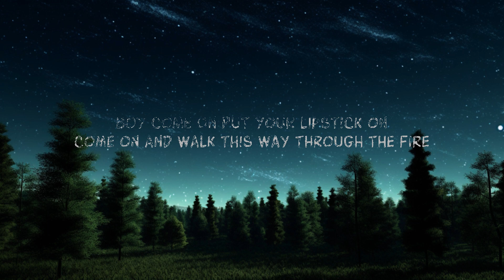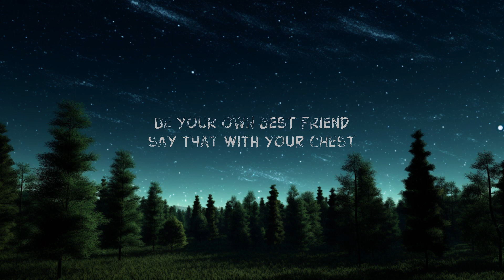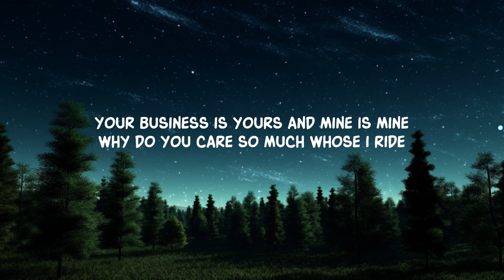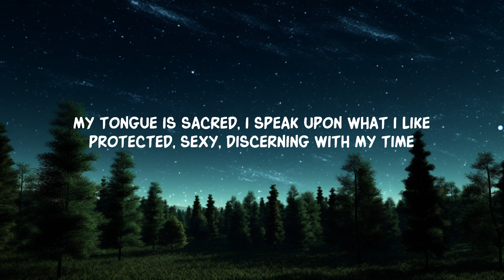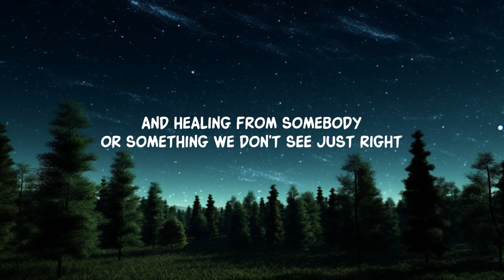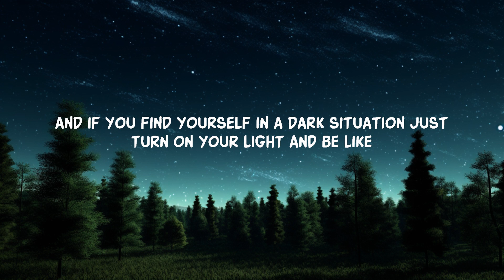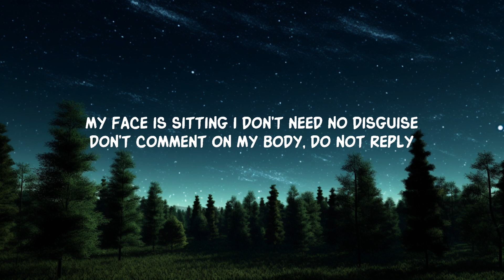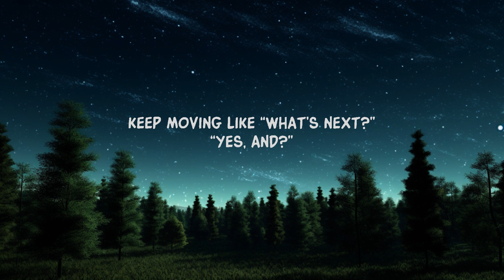yes, and? (Lyrics) | 20 Min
'Yes, and?' - Ariana's anthem! Lyrics 'Say it with your chest, be your best friend'

boy, come on, put your lipstick on (no one can tell you nothing)
come on and walk this way through the fire (don't care what's on their
mind)

"yes, and?"
say that with your chest, and
be your own best friend
say that with your chest

why?

say that with your chest and (say that with your chest)
be your own best friend (be your own, be your own)
say that with your chest (say that )
keep moving like, "what's next?" (with your chest now, baby)
"yes, and?"

"yes, and?" (hoo)
say that with your chest and (hoo)
be your own best friend (be your own)

Lyric video for yes, and? by Ariana Grande on Dan Music